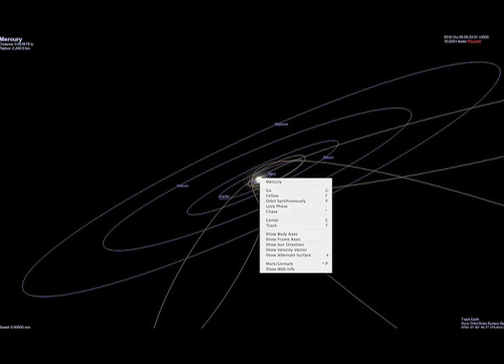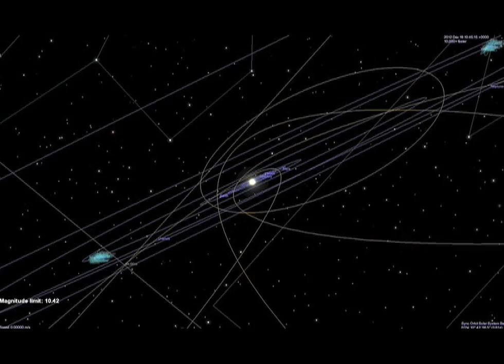Swirling to 2012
Observing the Solar System (Sun, Planets, Moons Asteroids & Comets) spiraling toward 2012 amidst the Constellations in Milky Way Galaxy.